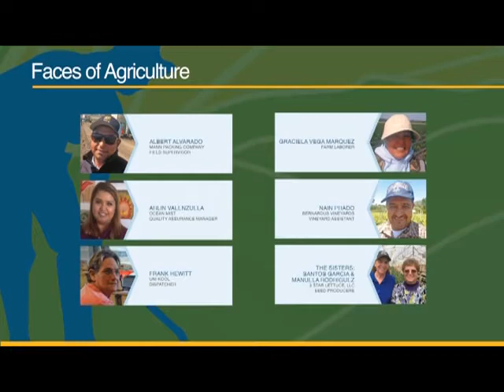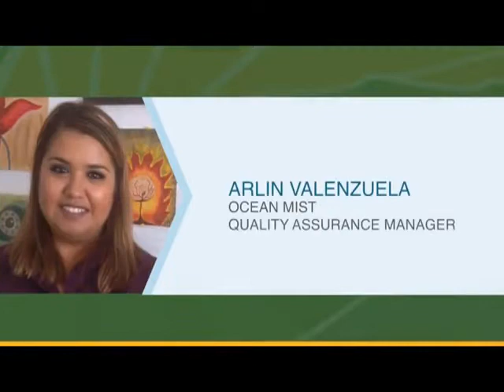Faces of Agriculture